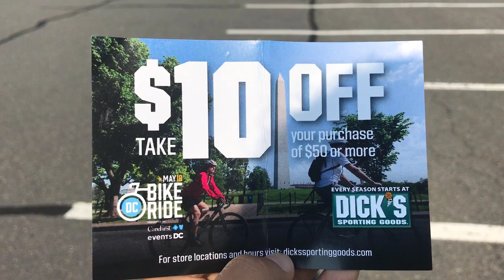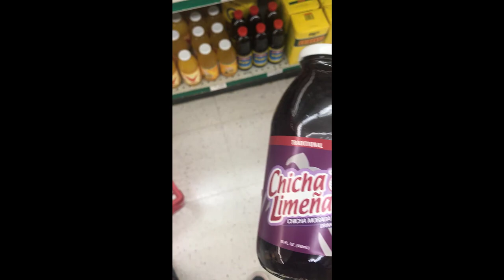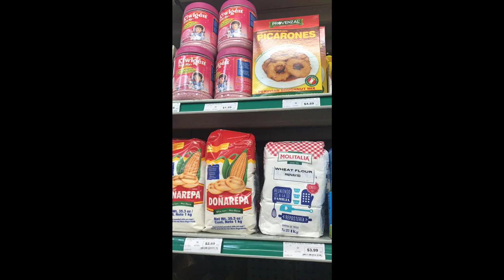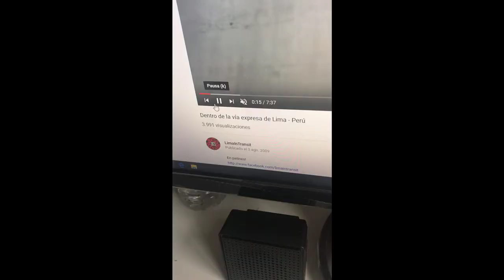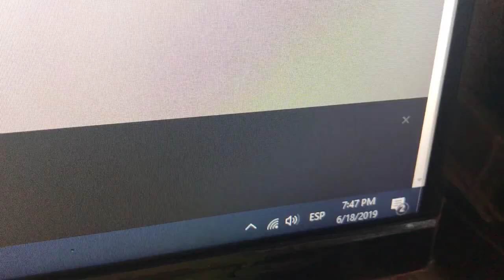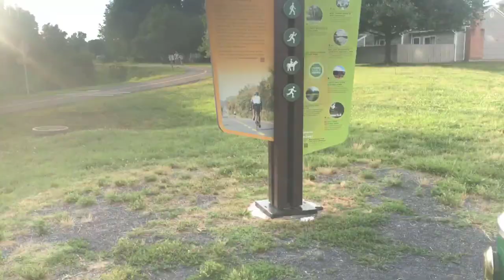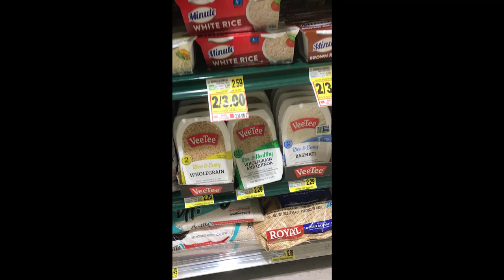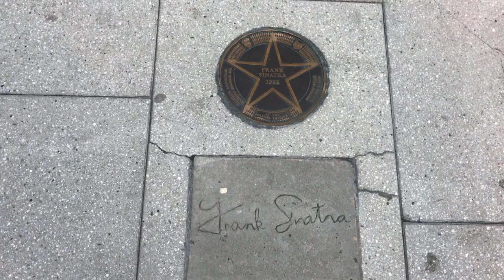Junio 2019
Un mes de pura bici en Virginia.

Cámaras utilizadas: DJI Osmo Pocket, iPhone 7, GoPro Hero 4 Black y Sony RX100 V.